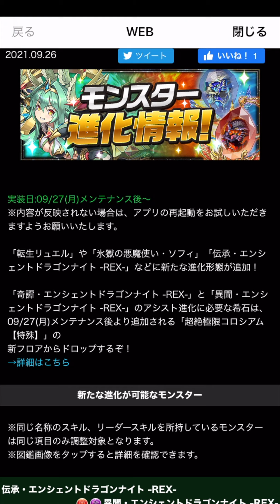ソフィやエンドラ-REX-に新たな進化形態が追加！ギミック対応力と火力がスゴい！最新進化情報をチェックしよう！【パズドラ】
▼プレイヤー
しげしげ